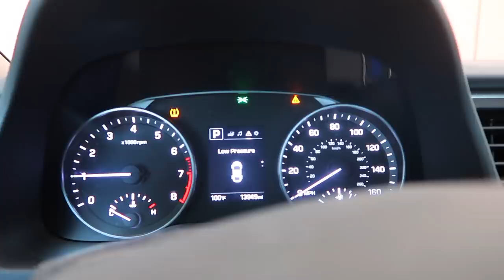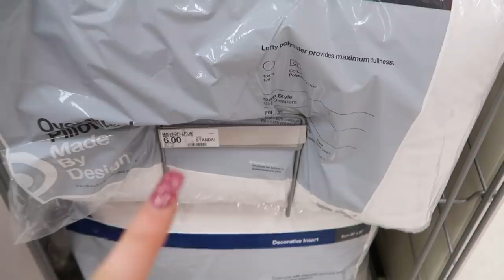DORM ROOM SHOPPING...fail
You guys. I failed. I really, really tried to shop for my dorm.

Keegan Acton
2487 S. Gilbert Rd
⇥ MUSIC ⇤
Spring In My Step by Silent Partner

⇢MAKEUP⇠
≫Clinique Dramatically Different Moisturizing Lotion
≫Loreal Infallible Pro Glow Foundation
≫Maybelline Age Rewind Concealer
≫Too Faced Peach Powder
≫Physicians Formula Butter Bronzer
≫Maybelline Master Chrome Highlighter in Rose Gold

⇢PHONE CASE⇠
≫Target

18. (March 7, 2000)

⇢FILMING EQUIPMENT⇠

≫Canon t4i:

≫Canon EF-S 18-55mm f/3.5-5.6 IS II SLR Lens: